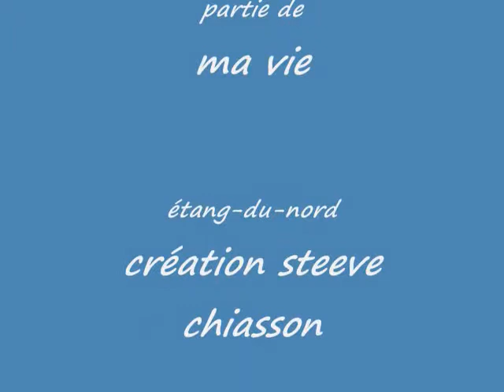jardin d'enfance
lieux où j'ai passé une partie de ma vie